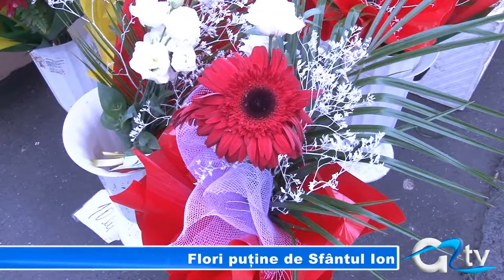FLORI PUTINE DE SFANTUL ION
Fie că au o semnificație aparte, fie sunt oferite în semn de respect, florile înseamnă admirație, și sunt cadoul cu care nu poți da greș. Însă în aceste vremuri de criză, florăriile duc lipsă de clienți chiar și în zilele de sărbătoare. Nici astăzi, când aproape 2 milioane de români își serbează onomastica, vânzările nu au mers mai bine, cel puțin la Giurgiu.